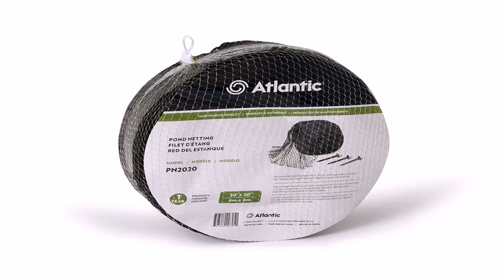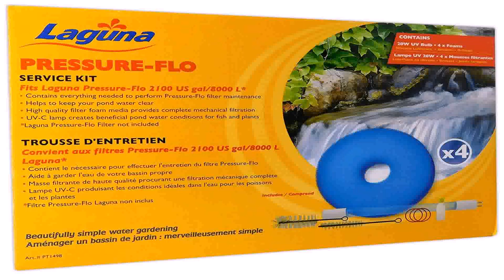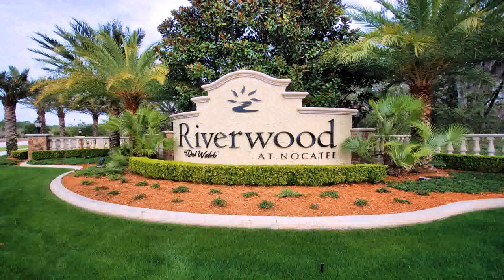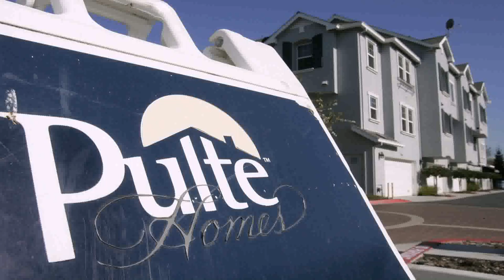Webb'S Water Garden Supplies (see description) (see description)